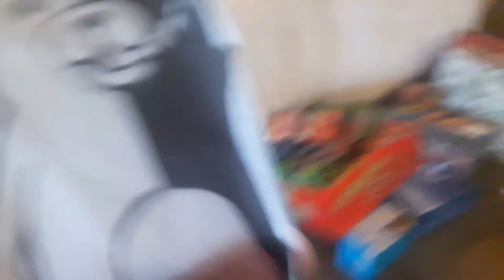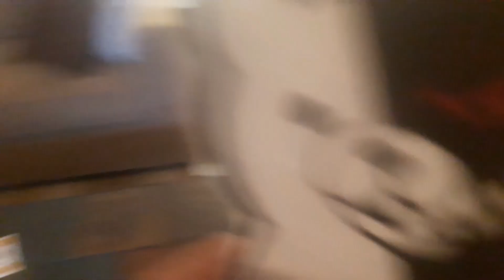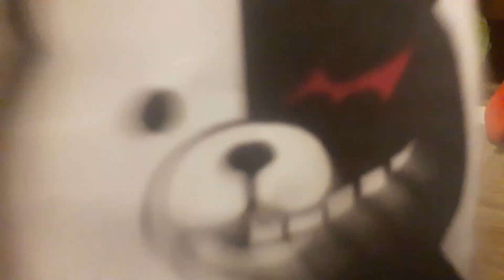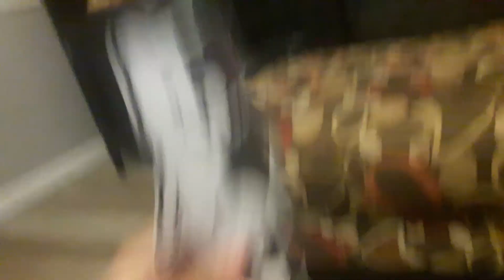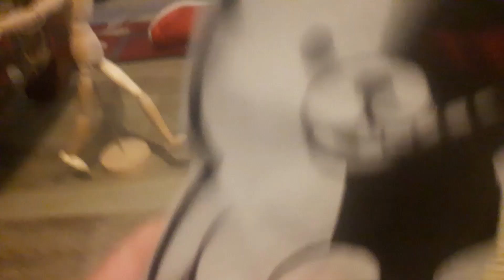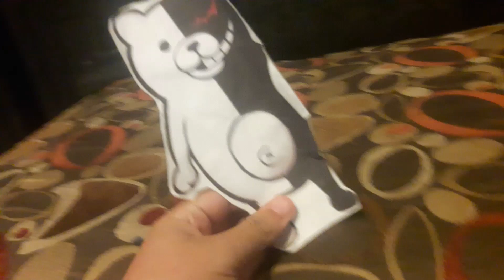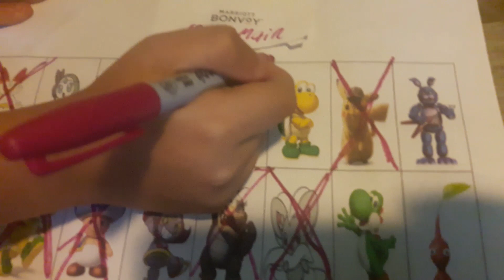Danganronpa: Shattered Secrets Episode 12 Chapter 4: The Dance of Death!!!